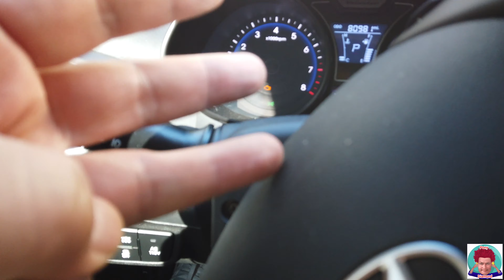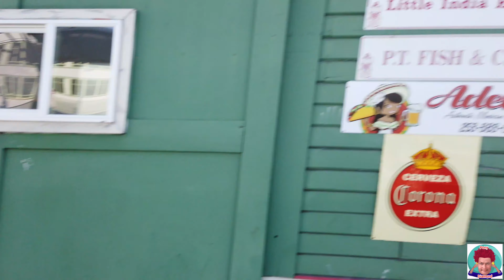From Rags to Riches Stories In America - Don't Listen To People!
From Rags To Riches Stories In America that's right I've been there! I came to America in 1983 didn't speak one word of English Language. My family are not rich no one have any money basically we're all poor but through struggle and courage I DID it! From Rags To Riches Stories In America this is my story. The key to my message is: Don't Listen To People!
Here is the link of me explaining the "Hyundai Stories"